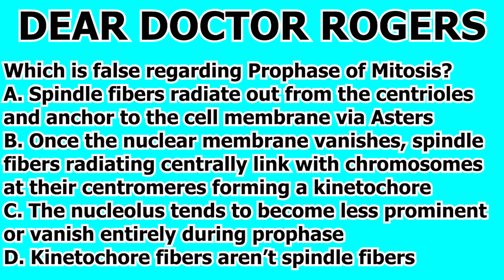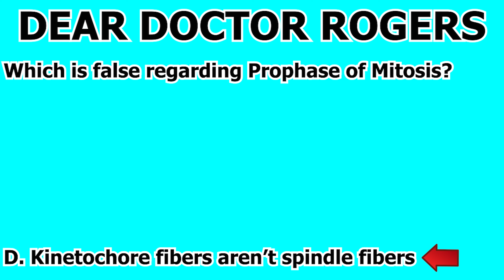MCAT Biology Content Review Cell Cycle, Mitosis, Meiosis Question #514